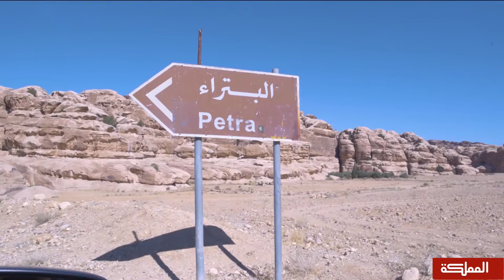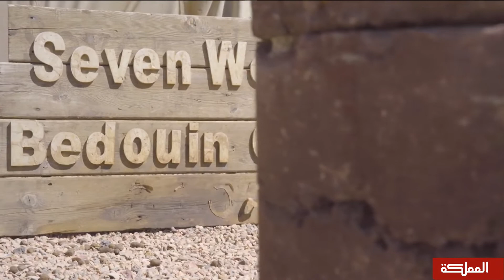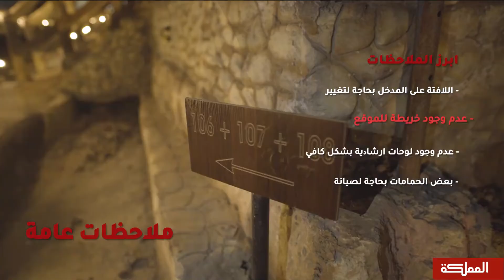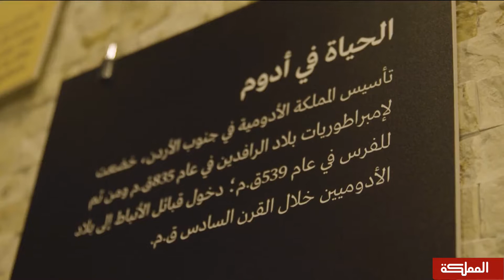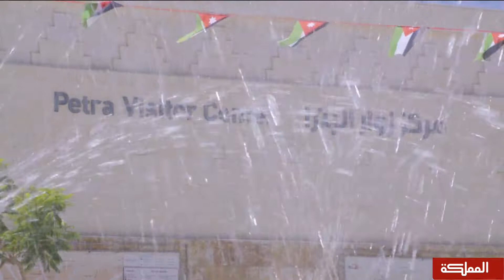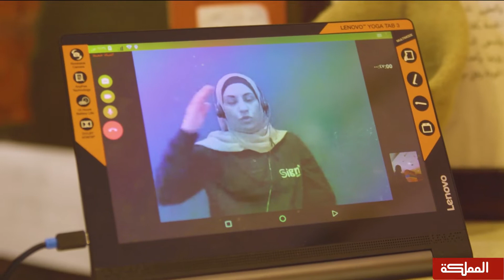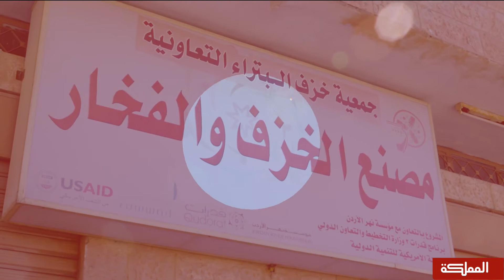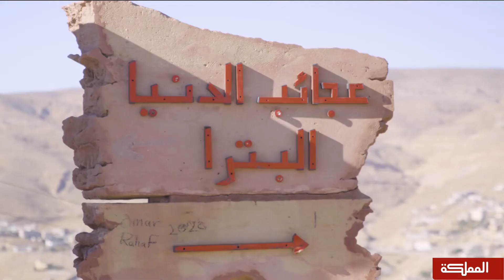رحّال | مخيم عجائب الدنيا السبعة ... البتراء